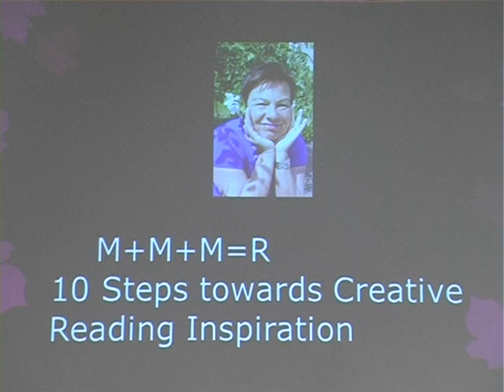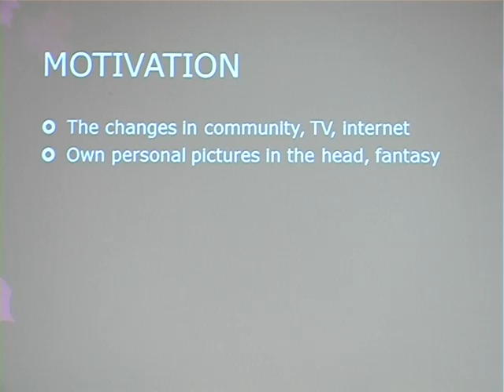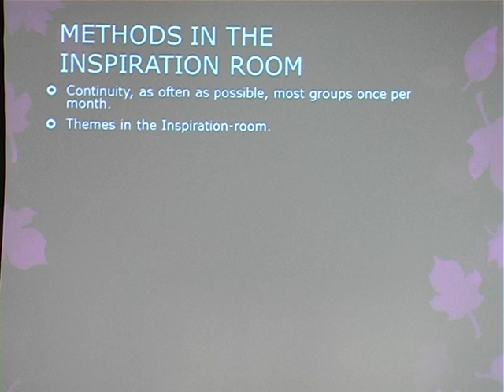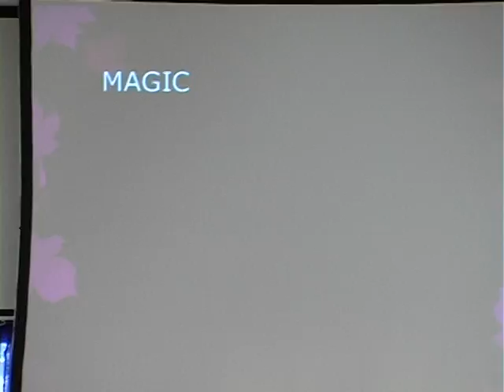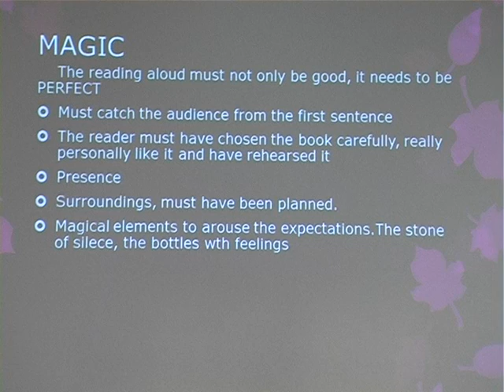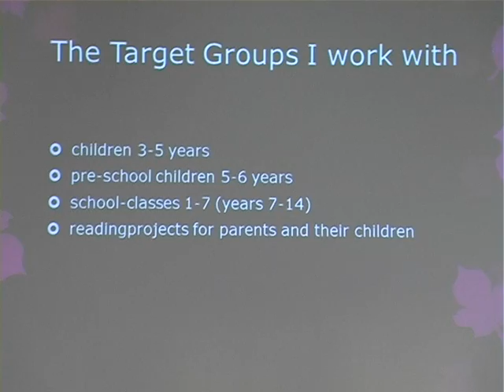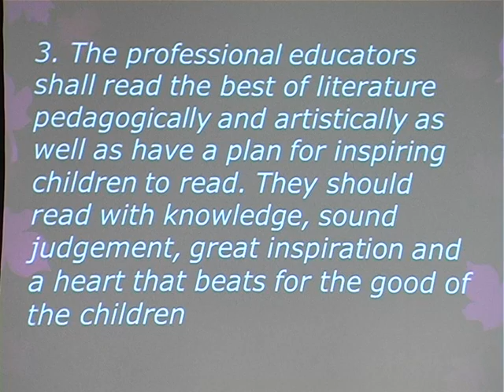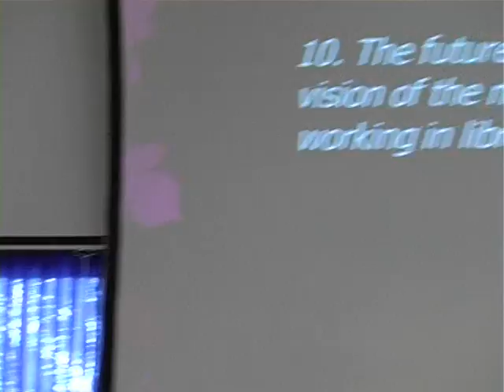Agneta Möller-Salmela (Soome): Motivatsioon, meetodid ja maagia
Lugemise inspireerija, raamatukoguhoidja ja õpetaja Agneta Möller-Salmela (Soome) ettekanne Loovusfoorumil 2013. Loe lähemalt